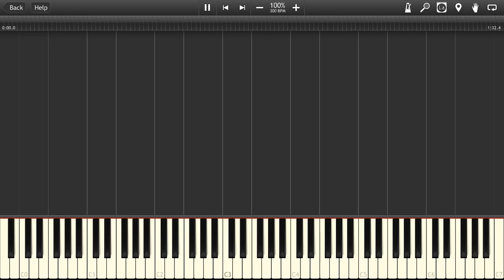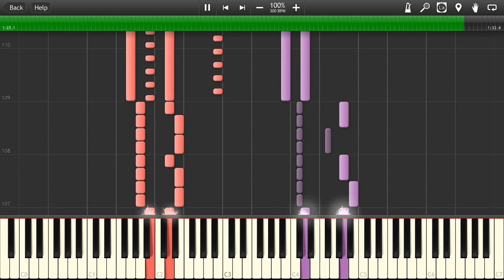Trinity Seven ED | BEAUTIFUL SENTENCE | Piano Transcription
Trinity Seven's first ending theme, BEAUTIFUL SENTENCE, released by TECHNOBOYS PULCRAFT GREEN-FUND on Wednesday, November 16th, 2014.

Transcribed and synthesized by Mushyrulez on Sunday, November 16th, 2014.

I started transcribing this two weeks back, but never got the time to finish it (or even watch any YouTube videos) until now. I probably won't be uploading anything else for a while, but thankfully the transcribing season's slowing down too, though somehow I did manage to publish this before the song actually went on sale. This is by far the catchiest song of the season, and though I tried, I couldn't really catch that beat in my transcription.

I did catch that repetitive "you can choose your destination" rhythm, though. It's funny because no, the heroines can't really choose their (at least, romantic) destination because it's a harem show and the only person with actual choice is the male lead. I hear most people wax lyrical on Trinity Seven just cause the guy isn't a total bland blob but I mean honestly, you just can't shake off the feeling that beneath that veneer of aloof prurience lies a potato as generic as they come. Though I admit it was pretty interesting when his archive made him LITERALLY PATRIARCHAL STALIN (not literally)

I mean, uh, rhythm, yeah. I think it's still a repeating Bb at 1:20 but that sounds bad so I made it an A. Both the beginning and chorus are mind-numbingly repetitive, so I jumped the melodies around a lot for variation. The repetition in the original sounds good—just not on a piano.

The left hand at 0:15 forms the foundation of the entire song. The thing is, it's going too fast (and too deep, if I slow it 2x) for me to actually find out what notes they are, so I just kinda guessed. Same with 0:55 (both the loud chords and the high twinkles), which is why the notes sound so odd. 1:04 really doesn't need to be played that fast, but I forgot it was going at 300 bpm when I did that (a 20 note/second tremolo, yay). The rit kinda helps, I guess.

Not much more to say, it's a pretty boring transcription. I don't like this transcription terribly much and the show really makes me cringe throughout, but wow I love this song so much I don't even know. Next video up in a month or something; I'll be back...

P.S. What kind of name is TECHNOBOYS PULCRAFT GREEN-FUND